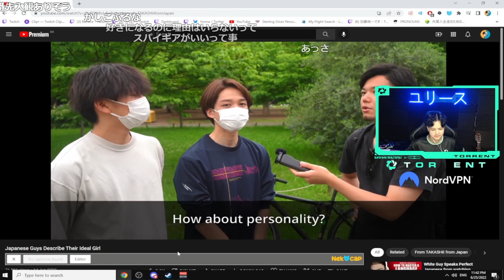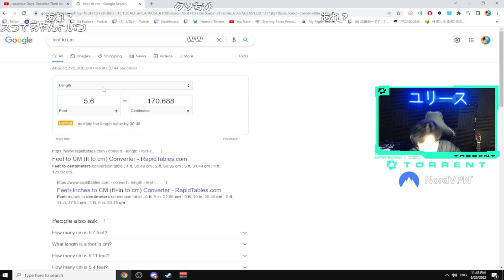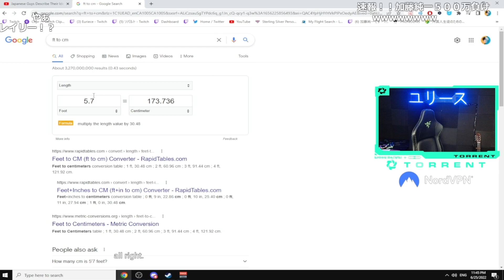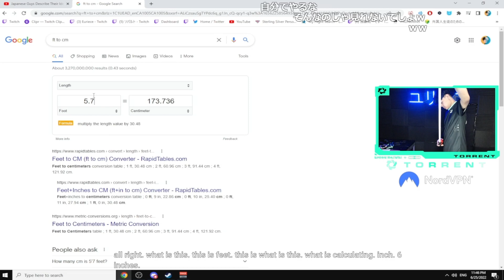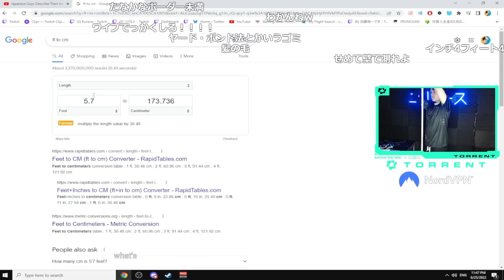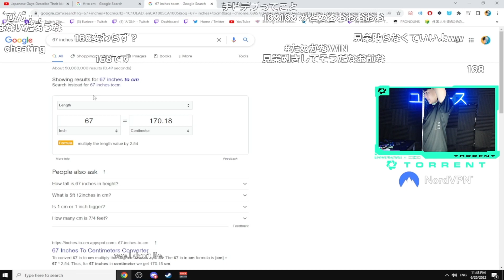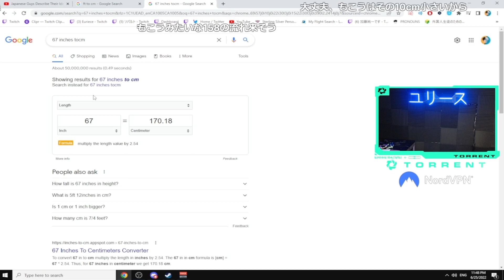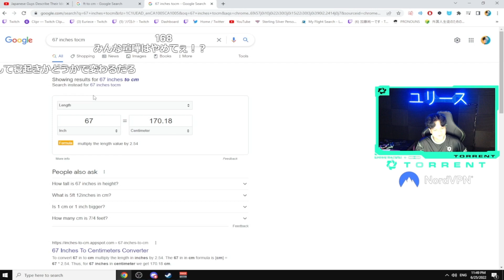【REACTION】I CONFESSED MY HEIGHT TO THE MY VIEWERS【Euriece/ユリース】